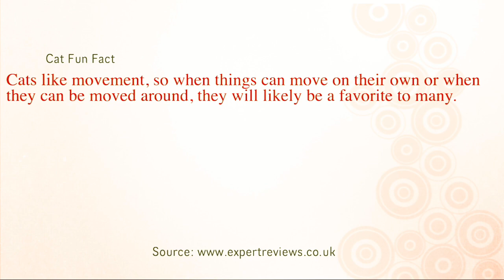Our Siberian Forest Kitten! Plays with a Cheerio (49)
Selby enjoys playing with big toddler brother's breakfast. (Don't forget to see what the fun, helpful, random, or relatable to the video interesting fact is at the end of each video.)